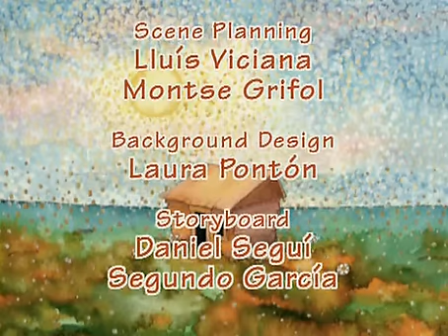MULT Korovka Konni 52of52 Podarok ko Dnju Rozhdenija